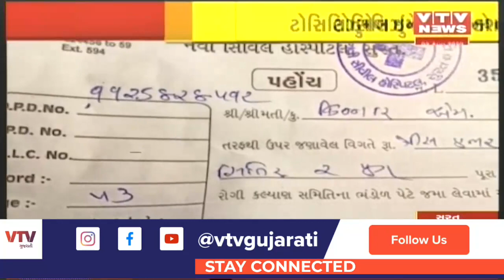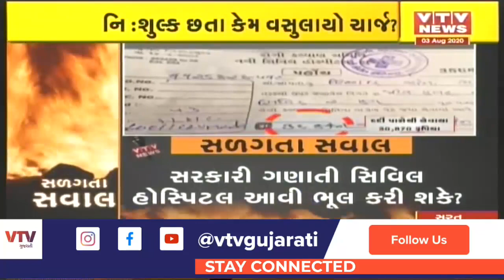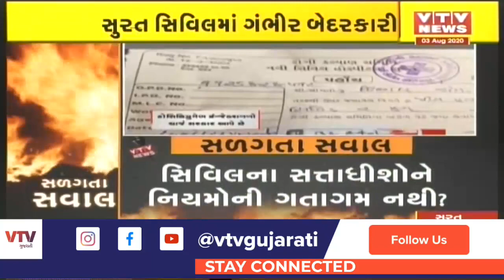Surat સિવિલની વધુ એક ગંભીર બેદરકારી, રિફર કરાયેલા દર્દી પાસેથી આ વસ્તુનો વસૂલ્યો ચાર્જ | VTV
Surat સિવિલની વધુ એક ગંભીર બેદરકારી, રિફર કરાયેલા દર્દી પાસેથી આ વસ્તુનો વસૂલ્યો ચાર્જ